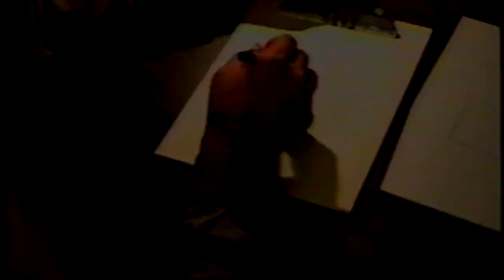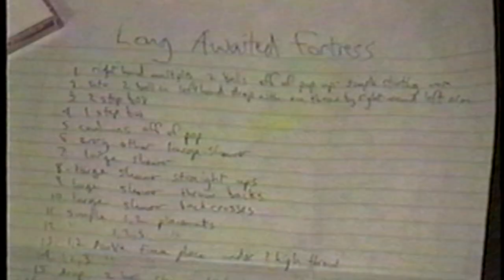"Long Awaited Fortress" Documentary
My dad, John Gilligan, built these ramps for me in 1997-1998. This video is about that.